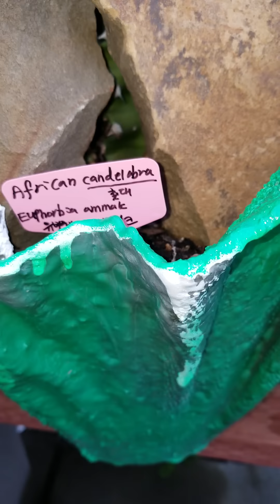뒷뜰에서 빗물 먹으며 자라는 다육이들 Succulent plants (1부)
뒷뜰에서 자라는 다육이들 1부.2부 영상 올립니다.
켈리포니아는  가을부터 지금까지 비가 너무 많이 와서 겨울나기 좀 힘 들었답니다 ^^ 꿋꿋하게 잘 자라는 다육이들 꼭 보셔요.부족하지만 같이 공유하고 힐링하고 싶어 올립니다^^
유튜브이웃님들  건강하시고 행복하게
보내시고 안녕히계세요 ❤